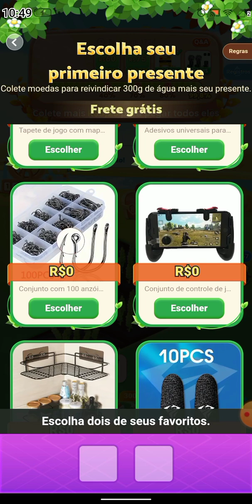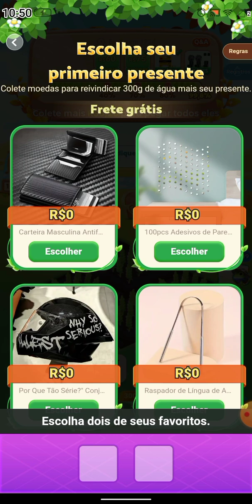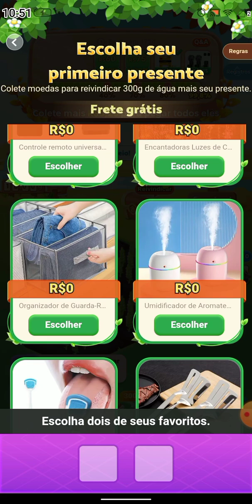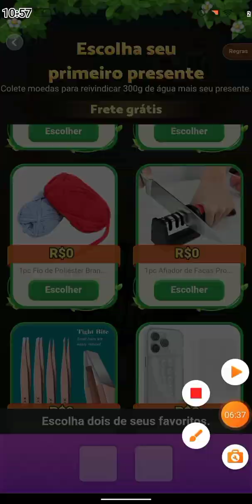AGORA FALTA POUCO